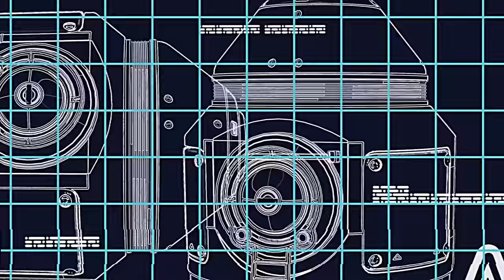ASTRONEER - Jet Powered Update Trailer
The Jet Powered Update contains new vehicles to speed up Astroneer's traversal of land and air! Use the new Hoverboard to shred planet surfaces while your friends use the VTOL to scout from the lower atmosphere!